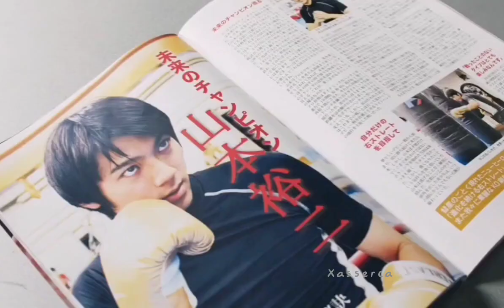山田裕貴 : 過去を消すための戦い || Yuji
Yuki Yamada in A Wilderness Movie a.k.a Aa, Koya Kohen (2017)  as Yuji Yamamoto

Struggling to vent hatred, grudges and pain in the past that does not fade even though one of them has changed and regrets his actions.  Even though in the name of sportsmanship, it still cannot reduce the inner pressure that suddenly bursts from remembering past memories. However, one seems to choose to give in to guilt and intends to erase deep-rooted hatred and grudges.